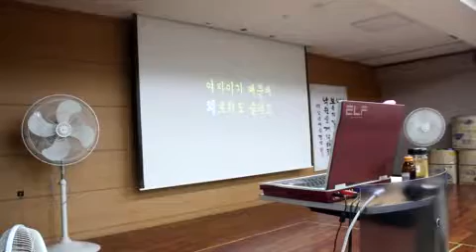댄스 타임)//남자의 눈물,흑산도 아가씨,울어라 열풍아,여자의 일생,사랑의 트위스트//강정숙(초아강)노래교실//유린 원광 복지관(2018.9.10.)